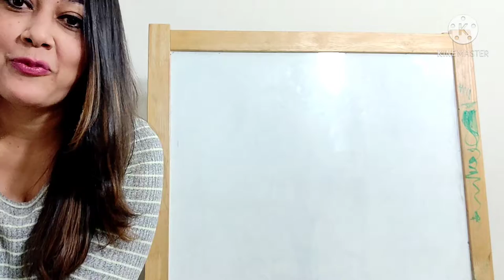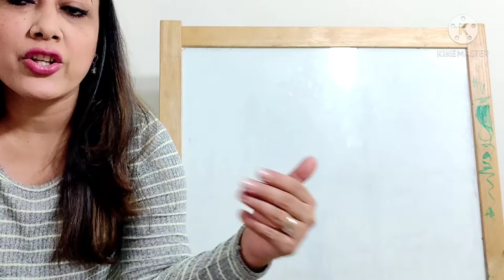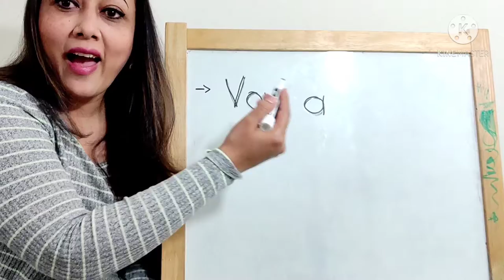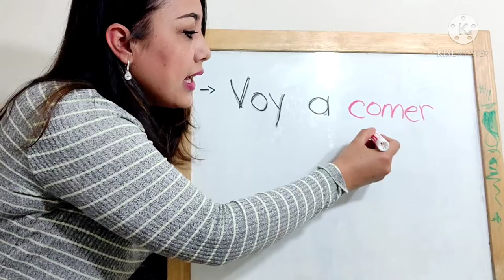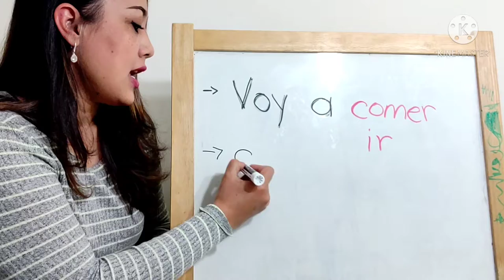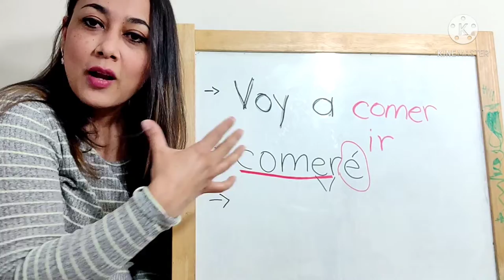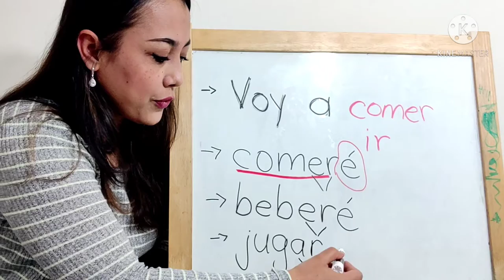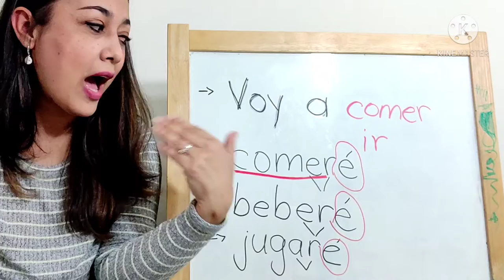💥 FUTURE 💥 in Spanish l How to 🗣️ in Future Tense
I'm back!!!

•In this video I will teach you how to convert present words into future words In Spanish.

TRY CANVA PRO! BECOME A PRO DESIGNING YOUR OWN DIGITAL RESOURCES!!!